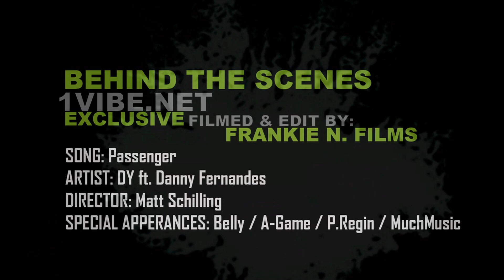DY ft. Danny Fernandes - Passenger (Behind The Scenes) Part 1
1VIBE EXCLUSIVE: Follow Ildino  behind the scenes of DY's "Passenger" music video featuring Danny Fernandes of CP Records.